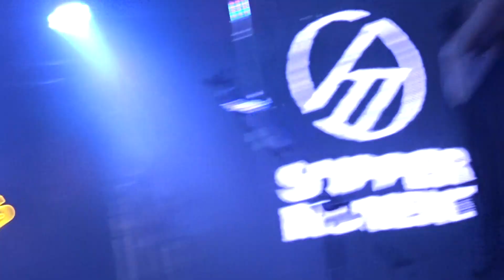0928 2017 Supper Moment x Dr. Martens 幸福之歌